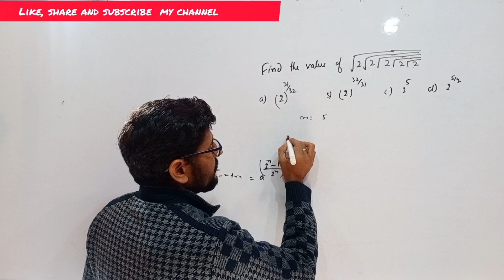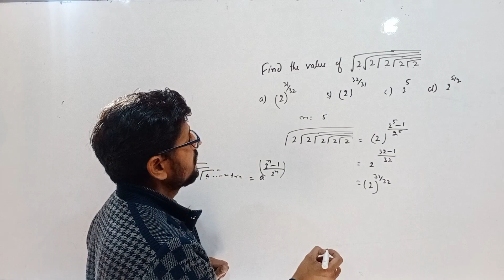Competative Class/Agniveer General Duty/Common Entrance Exam(CEE)/Surds/lecture - 4 by RK Sajgotra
Competative Class/Agniveer General Duty/Common Entrance Exam(CEE)/Surds/laws of surds/lecture - 4 by R. K. Sajgotra
‎@Maths Ray Tutorial Udhampur
‎@SAVE SOIL      ‎@Maa Prakriti